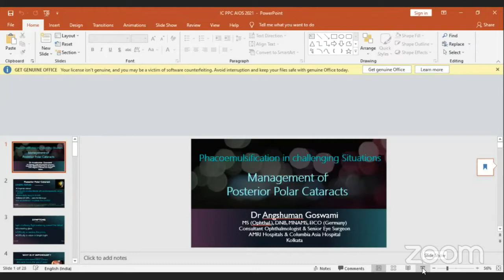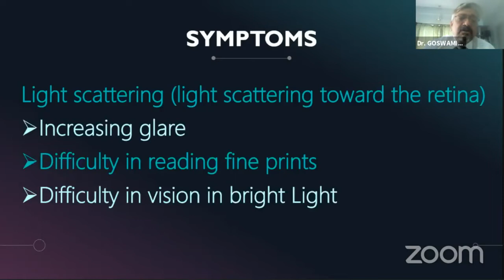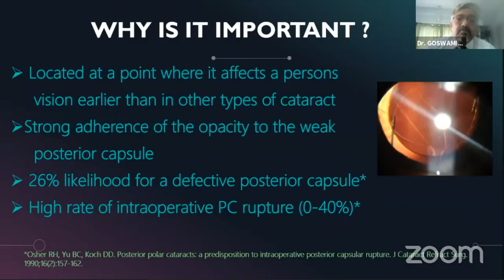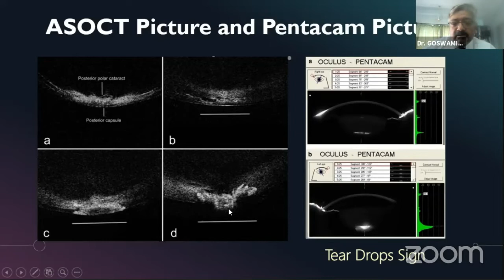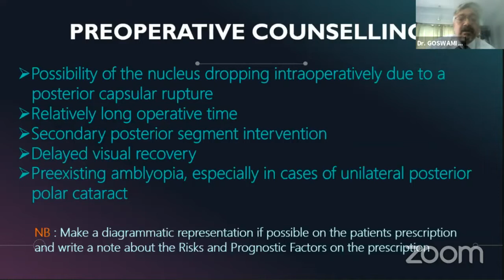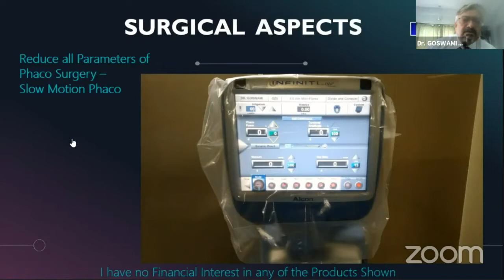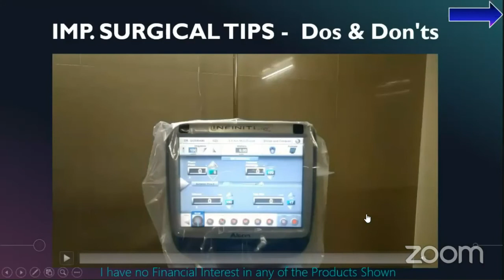AIOC2021-GP32-Topic-Dr.Angshuman Goswami-Management of posterior polar cataracts